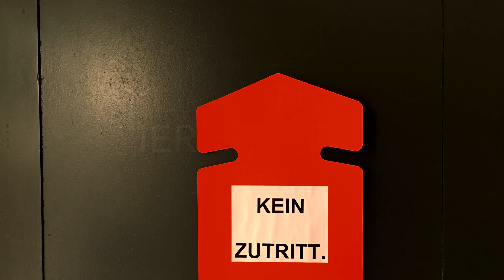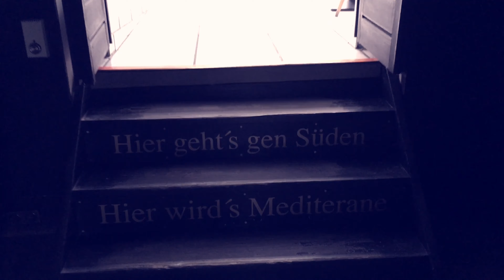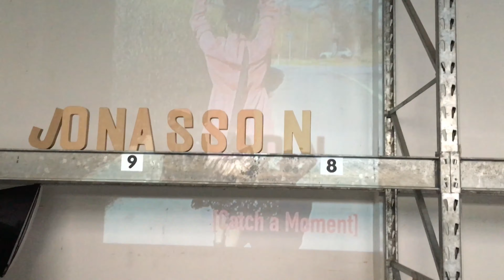Exhibition "Memory to Future", ehm. Weinhandlung Hasselbring, 2021, Hannover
Die Kunstinitiative „Four Blue Passion“ belebt die renommierte leerstehende Traditionsweinhandlung Hasselbring (Laportestraße 20, Hannover) mit der Ausstellung "Memory to Future", Konzerten und Lesungen.

Die Weinhandlung Hasselbring wurde 1920 eröffnet und steht seit ein paar Jahren leer.
100 Jahre später wird zwar aus Wasser kein Wein gemacht, aber die Künstler/innen Cathrin Odeya-Okelani, Beldina di Keck, Arian Sadafi und Lilly Helja Jonasson hauchen der Location wieder Leben ein.

Die Kunstinitiative führt die Tradition von Genuss und Leben in neuer Sprache fort.

Das besondere dieser Ausstellung ist die Symbiose zeitgenössischer Kunst mit traditionsreicher Atmosphäre. Die Kunst lebt im Einklang mit der Umgebung und schafft es trotzdem einen strahlenden Eigenwert zu bekommen.